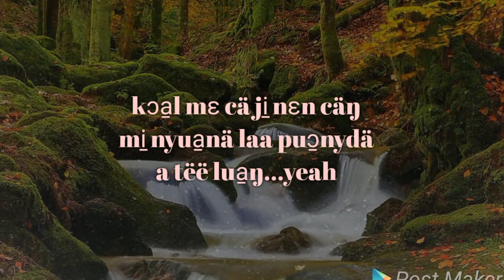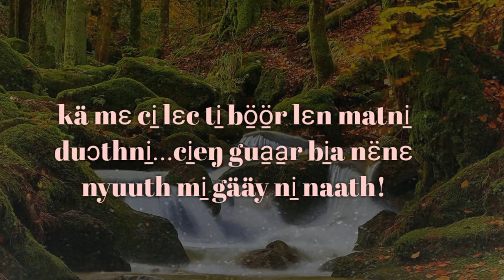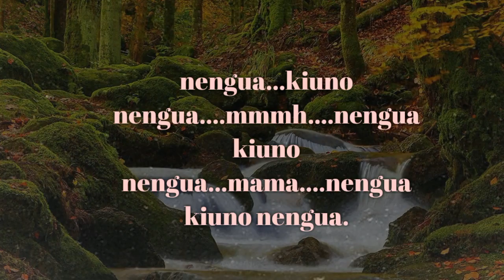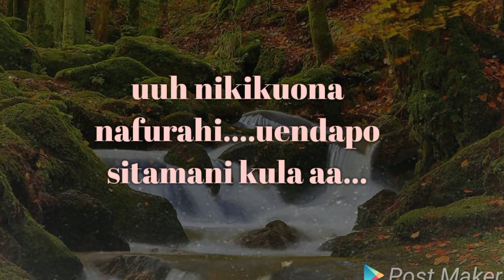South Sudan Best music 2020 ANGEL-LUL SIMON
A musically talented young lad falls for a beautiful young lass.The song embodies a uniquely rich combination of Swahili , English language and NUER LANGUAGE, good choice of words that you cant help but go crazy upon hearing them flow with the ever calm sweet voice of this extra talented vocalist Lul Simon.One day when our beloved country South Sudan becomes stable,we shall sing greater and  sweeter songs together.May God bless you all fans.May God bless South Sudan.Amen.